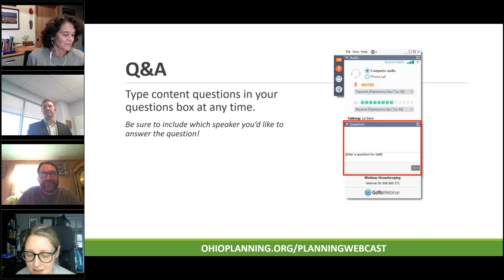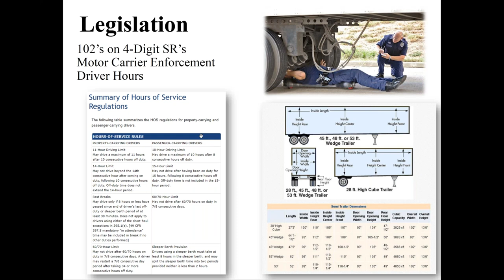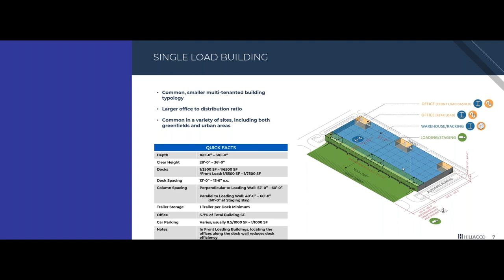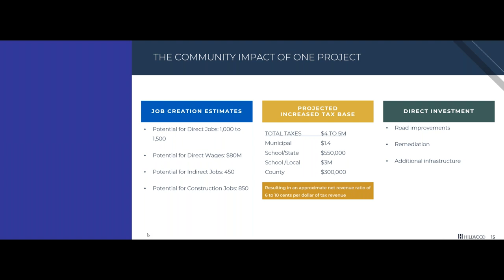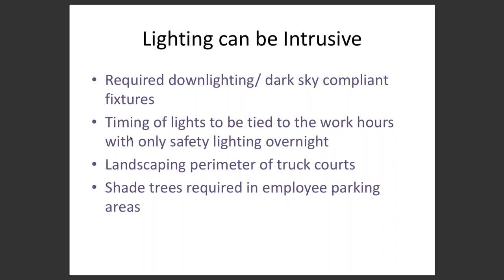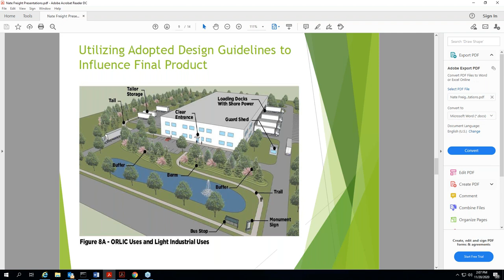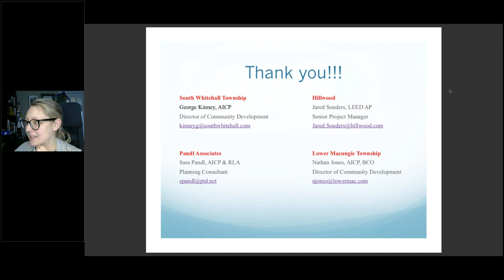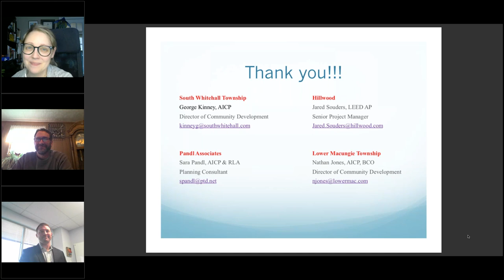Planning for Freight Logistics and Industrial Development: Lessons Learned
American Planning Association, Pennsylvania Chapter

Description:
The session focuses on lessons learned in the Lehigh Valley in planning for and evaluating substantial (700K–1 Million sq. ft.) industrial freight and logistics facility development. This includes best overall site design considerations and accommodations for operational needs, environmental mitigation and enhancement opportunities, progressive storm- water management, planning for rail connectivity and factors relating to supply chain support. Examples of real world successful projects will be highlighted and evaluated with the group to illustrate effective Land Development management and planning for this burgeoning industry in the Commonwealth of Pennsylvania.